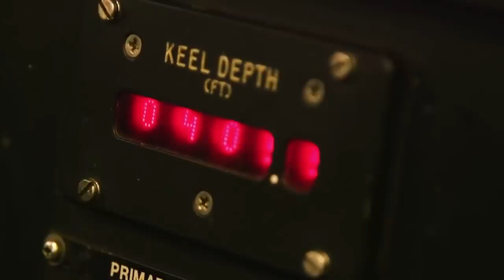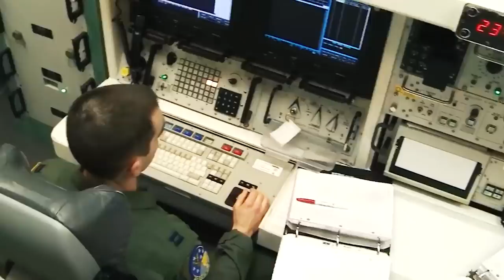Finally! This New US Submarine Can Destroy Whole Russia in 30 Minutes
The technical design of the Columbia Submarine is being developed by the General Dynamics Corporation, a military-industrial corporation. The ships will be built at General Dynamics Electric Boat and Newport News Shipbuilding yards in Connecticut.